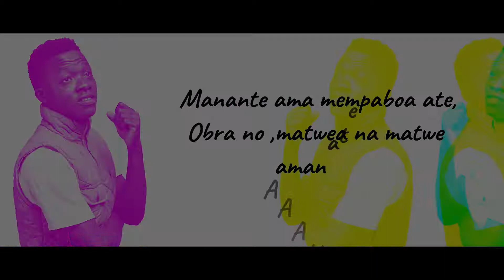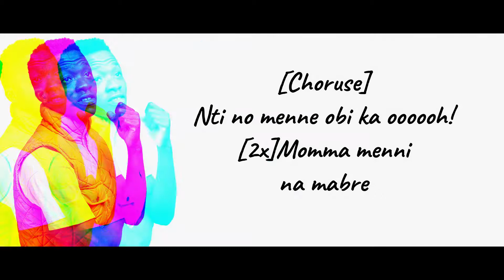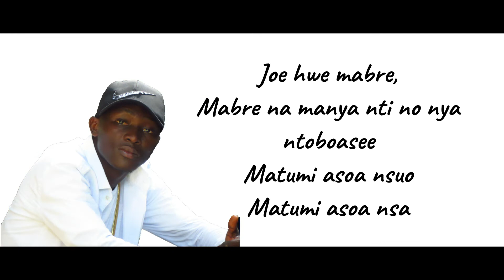Spider b ft P4 Prince Mabre lyrics video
Another Dope tune from Team vim Spider b